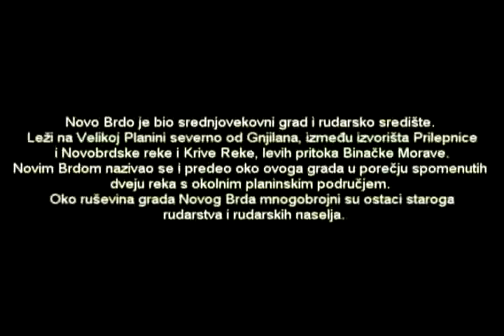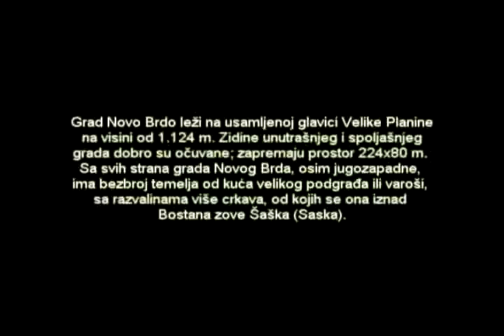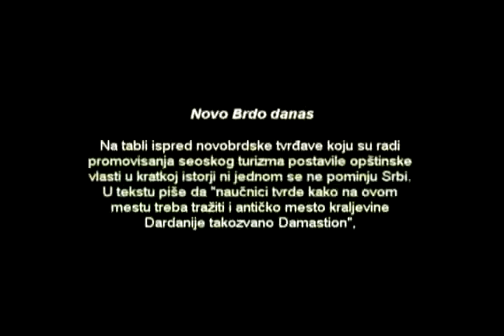Kosovo i metohija - NovoBrdska Tvrdjava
Tragovi Srpstva koja nestaju.
Novo Brdo najveci srednjevekovni grad.